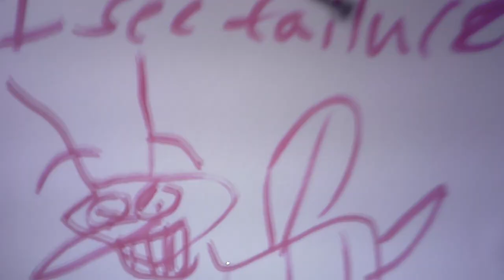I see Failure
i see failure on my maraschino cherrys
Sppooky lol
random kid
Shelly cheats on jasper 0.0
Dont mess with The /b/deviled